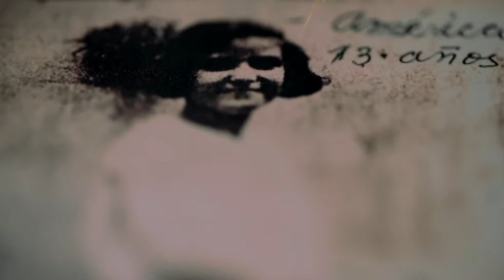DOCTV Los Ojos de América 22 Octubre